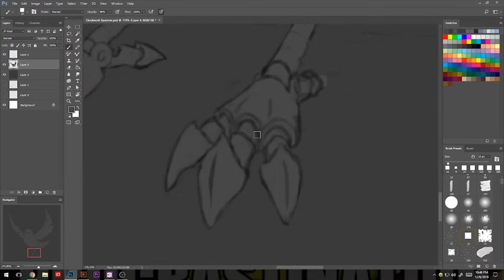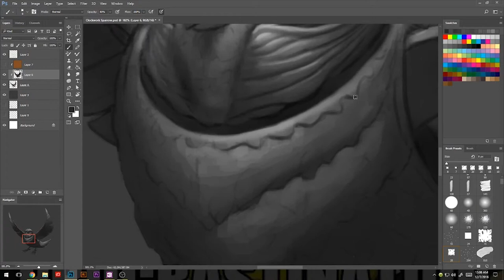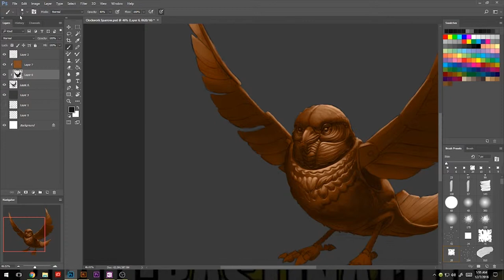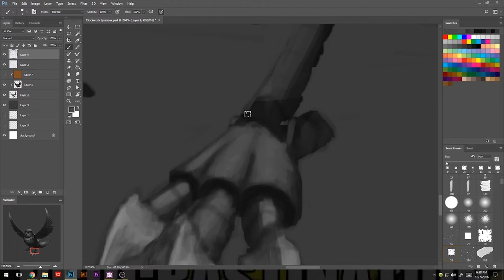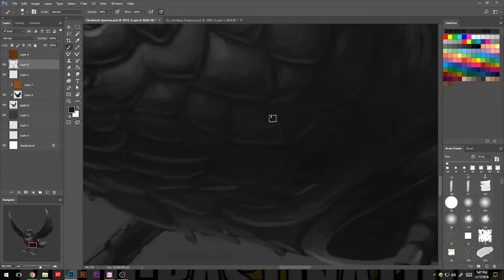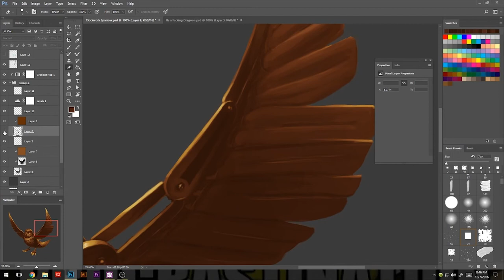Bonus Art: Clockwork Sparrow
This is an oldie I had recorded and intended on uploading a long time ago. Apparently the last part of the video is missing, so sorry for jump in render quality towards the end lol